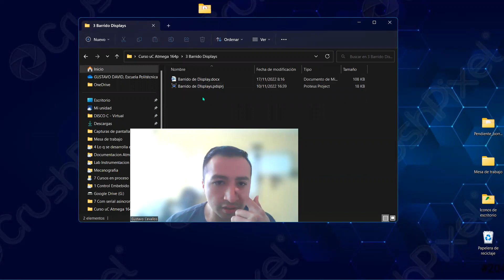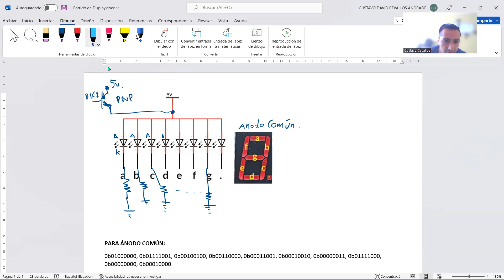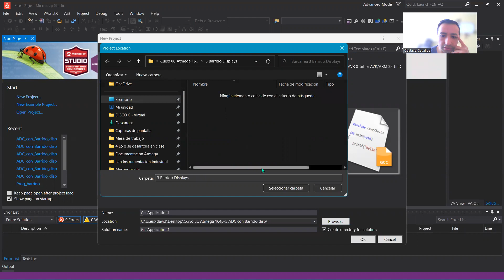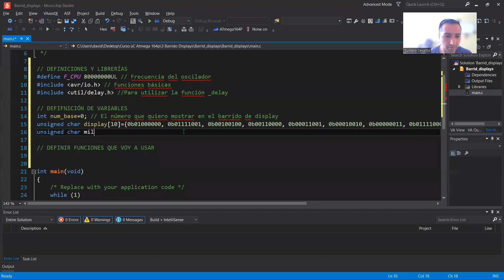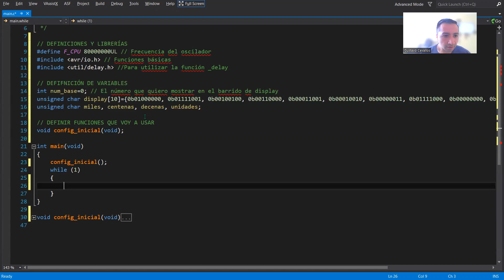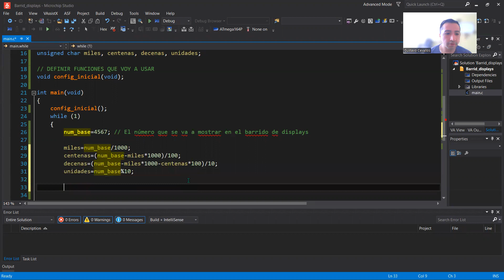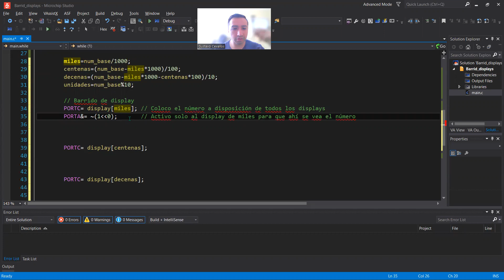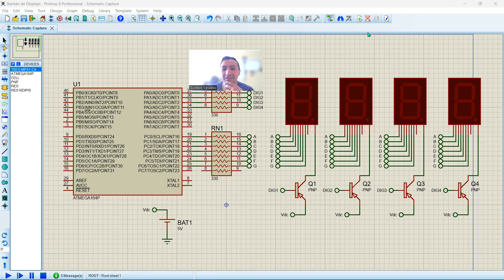03 AVR ATMEGA 164P ❤️Curso desde cero: Barrido de display 😎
¡Hola amigos! En este video, le mostraré cómo programar en el microcontrolador AVR ATMEGA 164P el barrido de displays para 4 dígitos.

Puedes ver el curso completo de ATMEGA 164p en el link de aquí abajo 👇